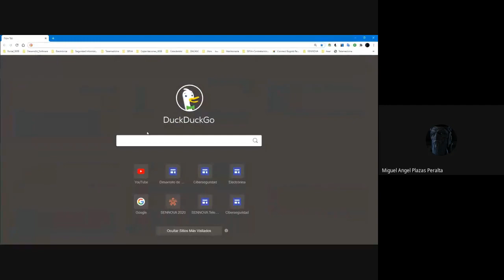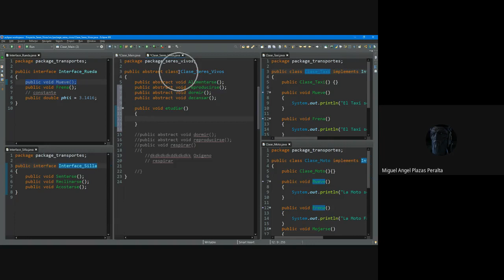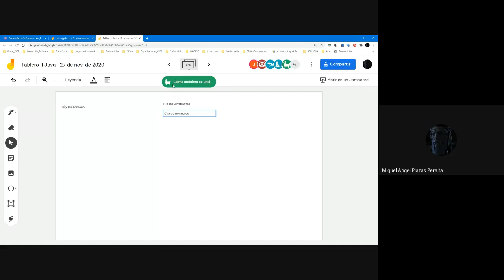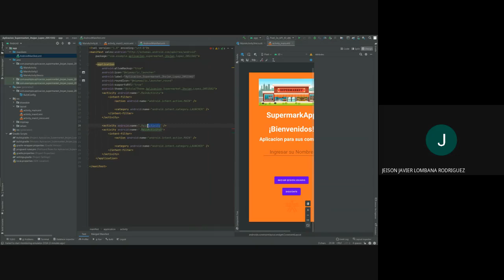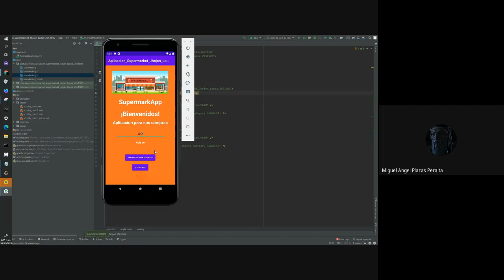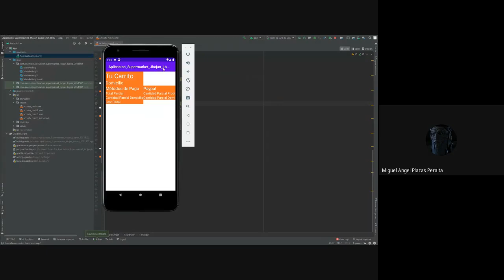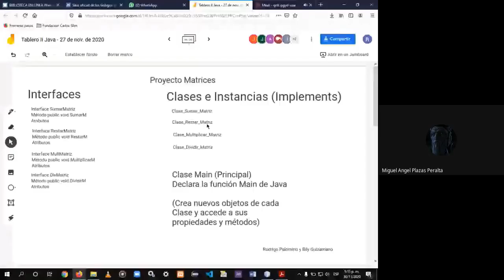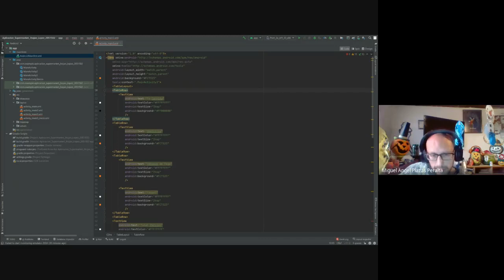Clases Abstractas Clases Implements III